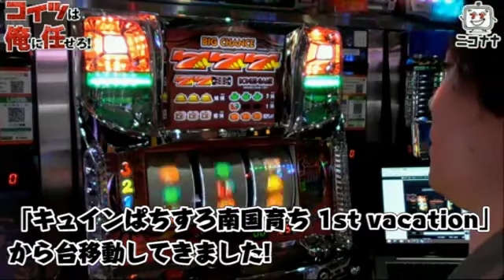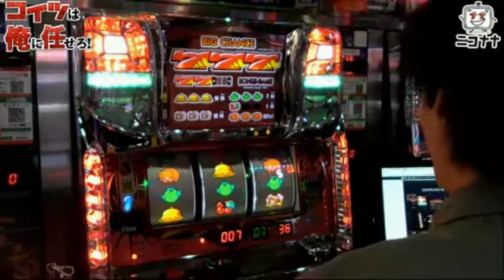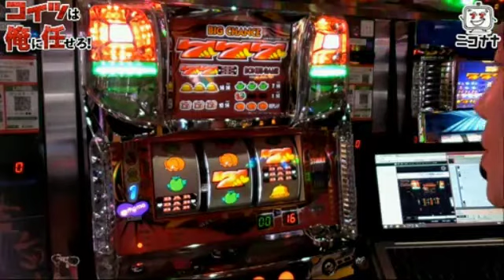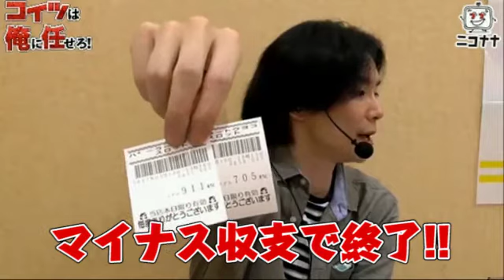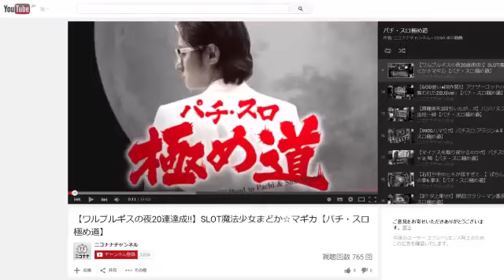【スモモチャン】ネギ坊が懐かしい台を実戦!!【コイツは俺に任せろ!】 [パチスロ][スロット][パチンコ]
コイツは俺に任せろ!とは. 出演者ごとの好きな機種、得意な機種、熱いと思う機種を打つ当番組。
今回の実戦する店舗はパーラー東横。
県内最大級のバラエティ特化店舗...コイツは俺に任せろ!

(C)NEWGIN

姉妹サイト